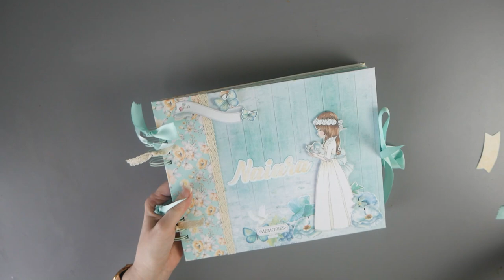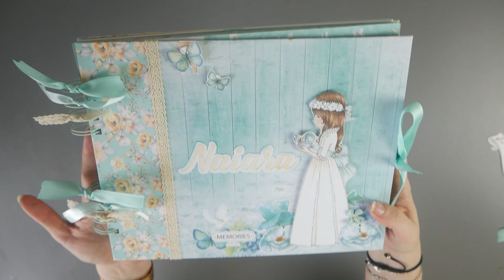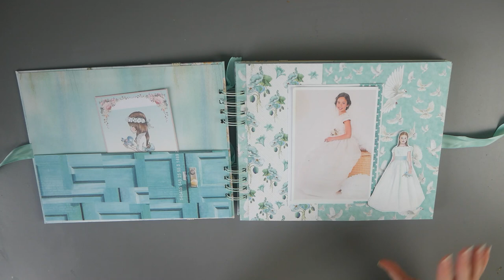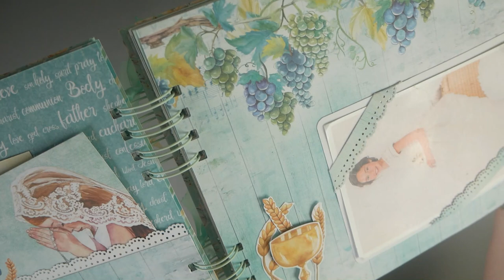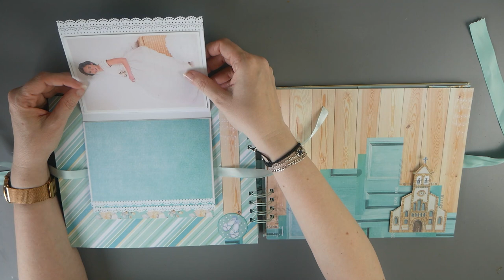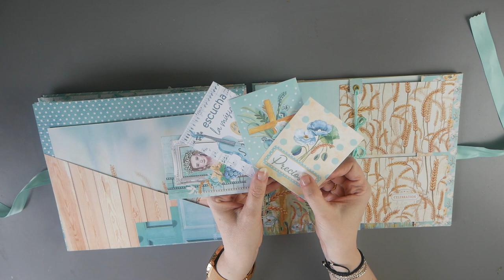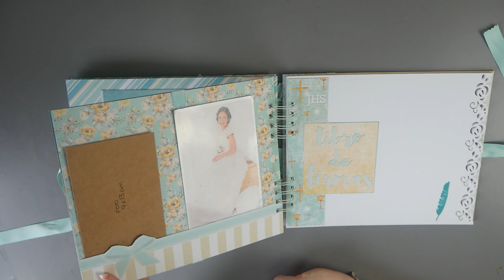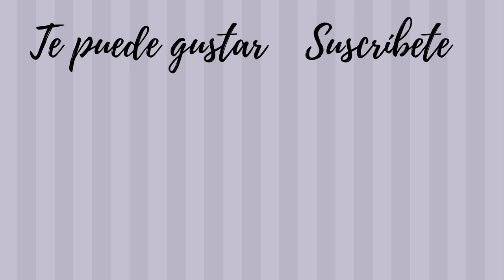Álbum Comunión Mixto fotos y firmas - Naiara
¡Hola!
En el vídeo de hoy os enseño este nuevo modelo de album comuniones con muñequita de daykatrade y papeles de koraprojects